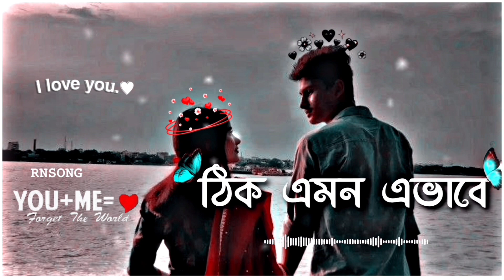Thik Emon Ebhabe 🌼 - (Slowed x Reverb) Gangster 🥀 | RN BENGOLI SONG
• Song - Jeno Tomari Kache
• Singer - Arijit Singh
• Movie Name - Gangster
• Music Composer - Arindom Chatterjee
• Lyrics - Prasen